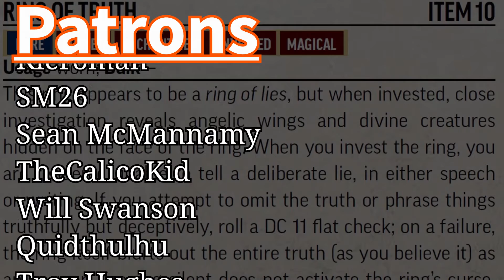Ring of Lies - A Pathfinder 2e Magic Item Music Video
Thanks yall for watching "Ring of Lies - A Magic Item Music Video". This is something I've wanted to do for ages now. I've always loved to sing and act, and I've been wanting to integrate that onto my platform for a while.

This was honestly so much fun that, regardless of it's performance, I will likely continue to do. A huge part of making content on youtube is the personal enjoyment I get out of it, and this was easily the most fun video to make in months.

Shoutout to both DeadlyD8 and GinnyDi, both of whom inspired me to make this video thanks to their recent musical endeavors. They're both incredible creators and you should do yourself a favor and check them out.

The backing track in this video was created using "The Major 7". It's an incredible online program that allows you to create custom backing tracks in a variety of different musical style.